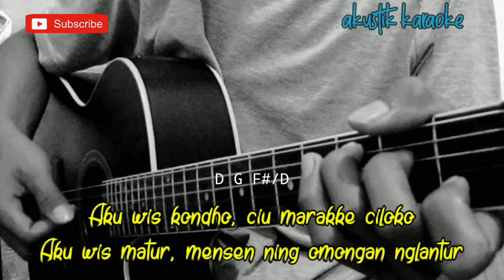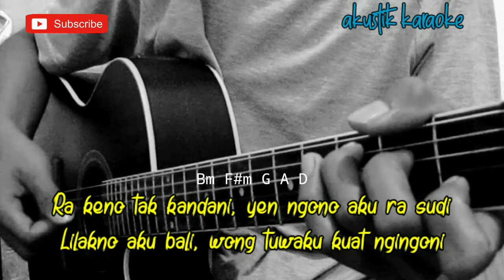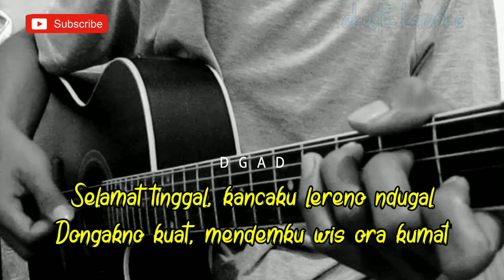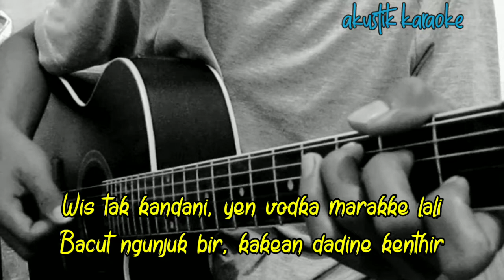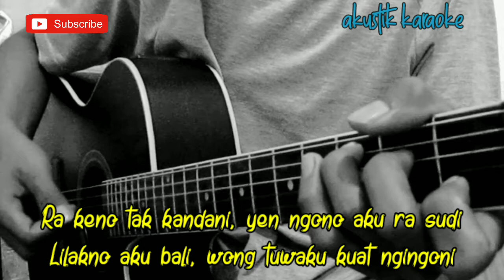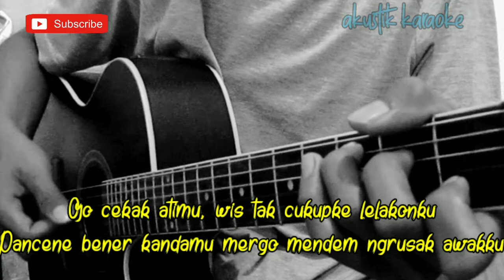Mister Mendem - Happy Asmara feat. Delva ( Akustik Karaoke )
Halo sodara kali ini ada lagu terbaru happy asmara feat. delva mister Mendem
Lagu baru Happy Asmara feat. Delva mister Mendem

Semoga video karaoke Akustik mister Mendem happy asmara feat. delva bermanfaat bagi anda ya

Lirik mister Mendem